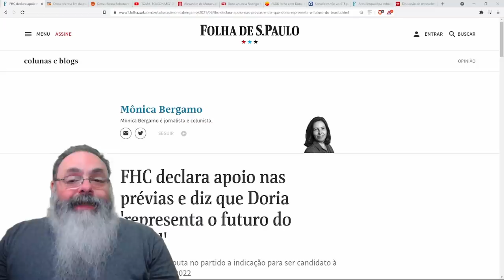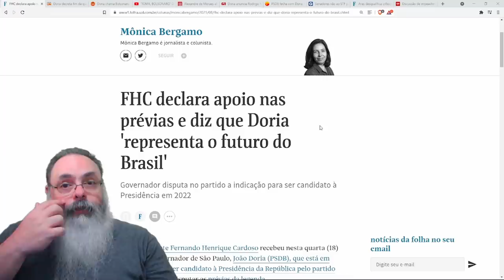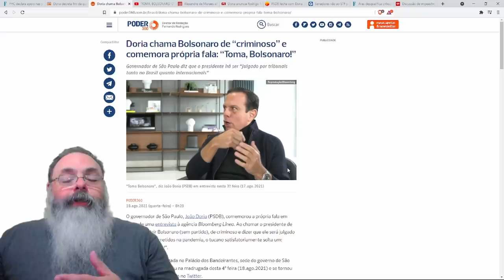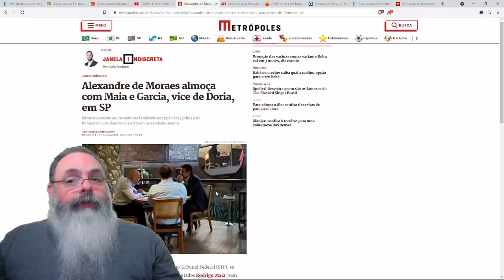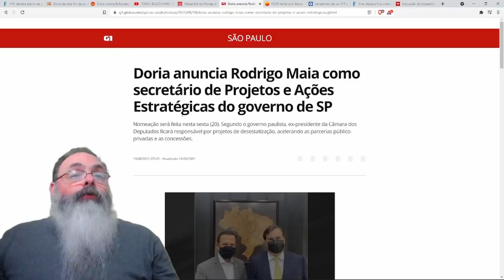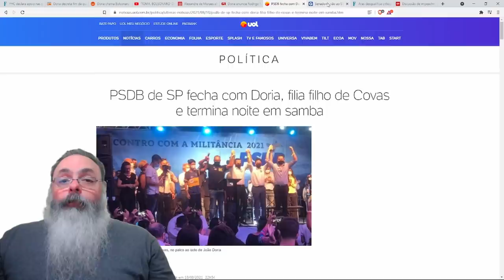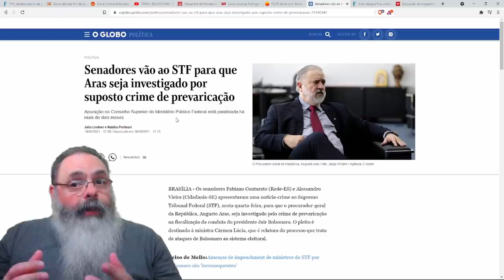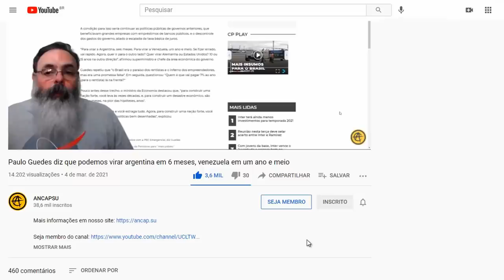Figura oculta por trás do Big Brother Barroso sai do armário